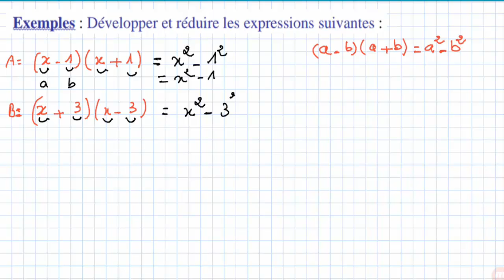développer une expression |part3|انشر التعبير